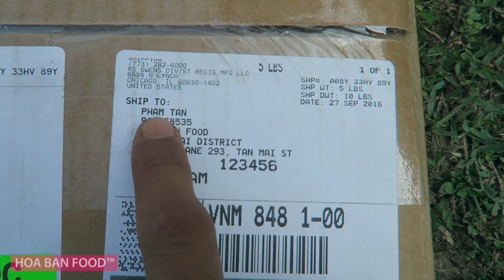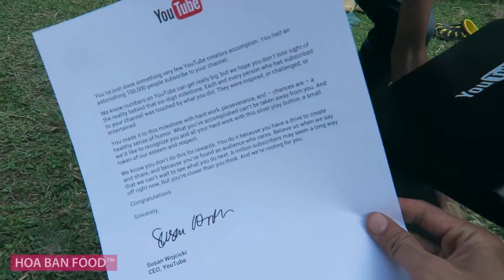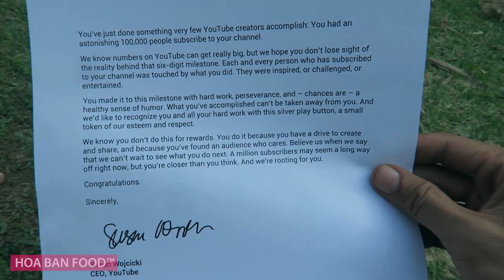THỊT NƯỚNG MIẾNG TO - Tập 1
Lần này, chú cháu chúng tôi để nguyên cả miếng thịt To, tẩm ướp rồi nướng luôn ở bờ suối để mở hộp nút Play Bạc của Youtube.  ► Combo MẮC KHÉN & HẠT DỔI